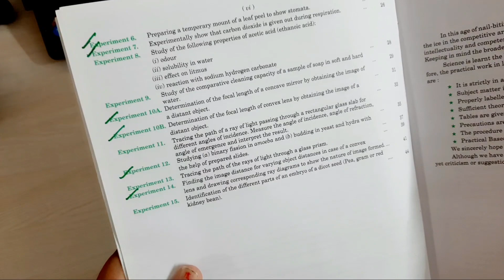Study Vlog 2022|Study Vlog Of A 10th Grader|Busy Day|Cooking Paneer|Sahithi's Interesting Vlogs